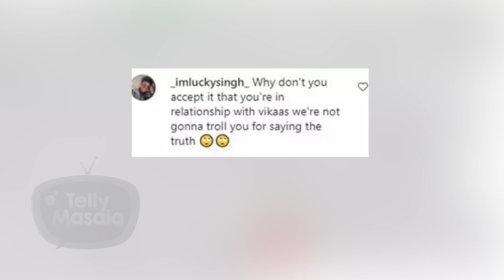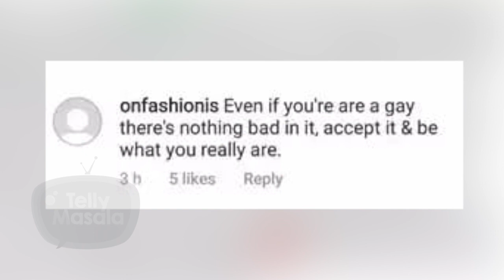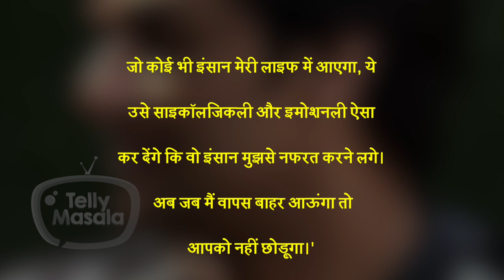Fans DOUBT Priyank Sharma After Vikas Gupta Revealed An Alleged Relationship With Him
Check out here what the fans have to say after the shocking revealing of Vikas Gupta being in a relationship with a Bigg Boss Ex-Contestant and fans have assuming are that they spoke for Priyank Sharma. And after that, people started question about their physical relationship.